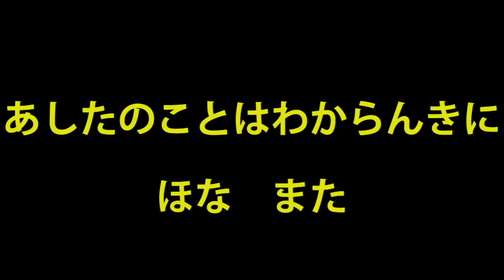馴染みの野良猫：健太郎口の悪さを注意される 遠巻きで拗ねるひばり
海と猫がいる景色：おいら　拗ねてなんかないもんね。デッキでおっちゃんと健太郎がしゃべってん聞いとりましたよ。おっちゃんの注意もどうかと思うけど、健もあかんわ。シャー、シャー，ウーばっかしやもん。このまんまじゃ、健　飯食わられんくなるかも。ぼちぼち直してったらええねん。そいでおばちゃんの検定受けるんや。受かってやりや。不合格だと、おっちゃんが指導力不足で説教部屋や。きっびしいやろ。そんな健に妬ける？と巷の声がする、、いやいや拗ねてなんかいておりませんて。ほんまですろ。!